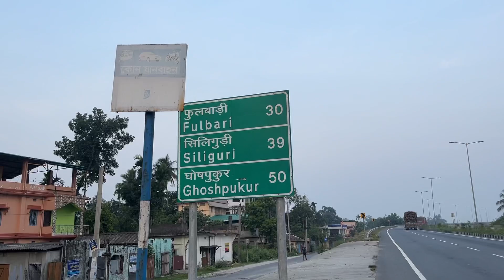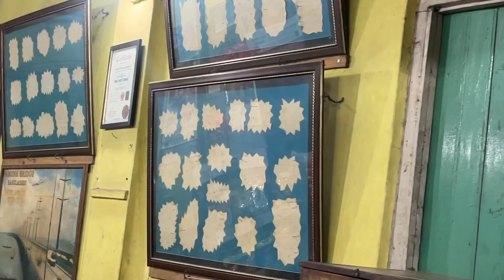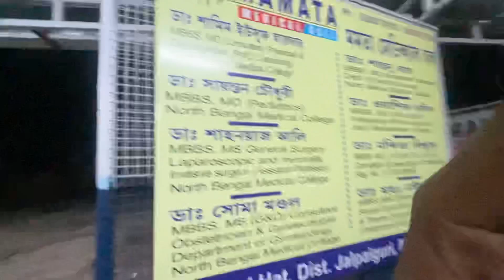Kedarnath || paidal yatra | Assam Guwahati to Kedarnath | day18, solo trip | finally Siliguri pohcha